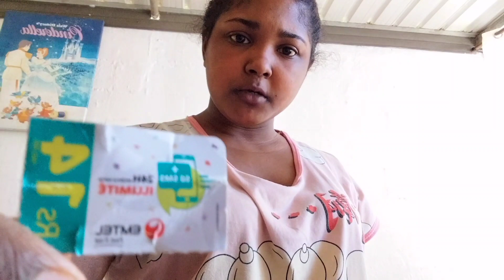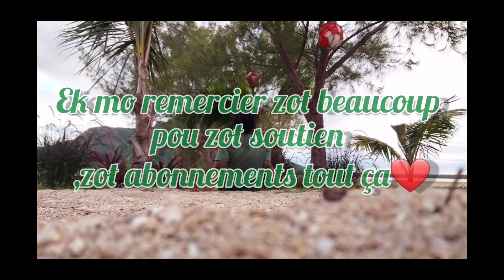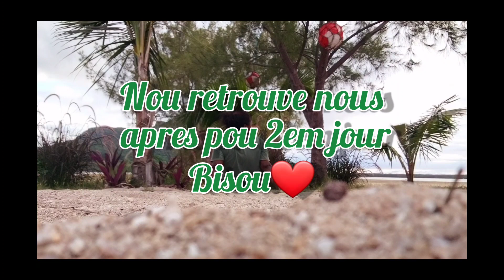Vidéo 17: PREMIÈRE JOUR LOR ENE ÎLE (vlog 7)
Mone sorti dan mo zone de confort sankoula.😂
tout d'abord comme dabitude mo remercier zot enkor n fois❤️
vidéo la li en 2 parti et biensur kouma.zot koné mo  abitier posté dimanche donc mo pou met li lot dimache resté connecté 💪🏽
en espérant ki zot in kontent vidéo 🥺
gros bisous les gens 🌶❤️